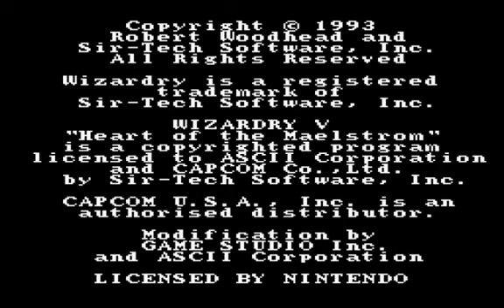Let's Play Wizardry V Part 3.1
We do some item gathering and dungeon exploring. I finally opened up some nice level places :P

Not sure when I upload Part 4 since I most likely have alot of grinding todo.